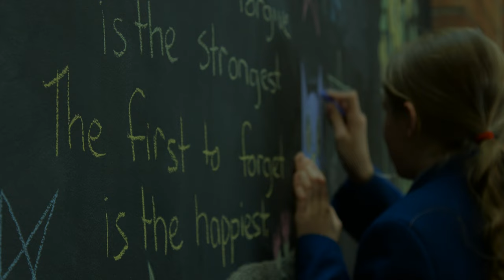Downlands - the boarding school of choice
Downlands College Toowoomba is the boarding school of choice for families.